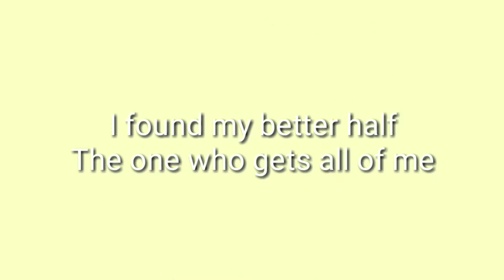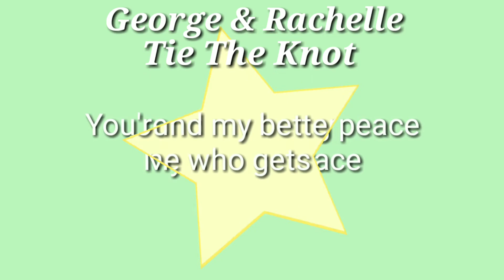GEORGE AND RACHELLE WEDDING